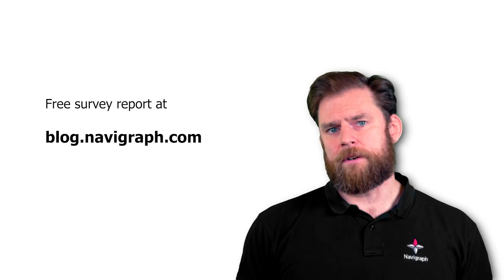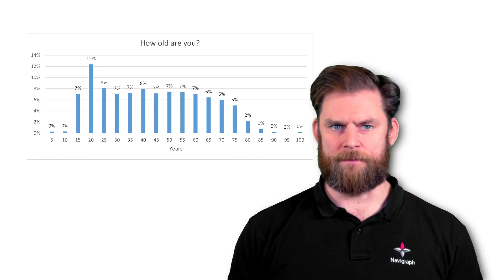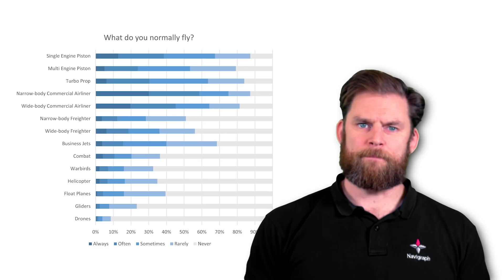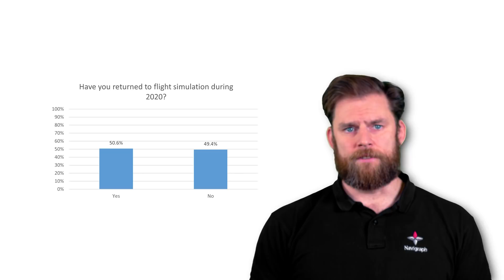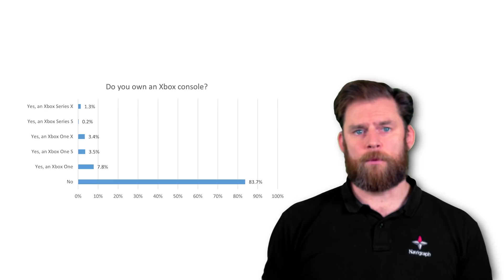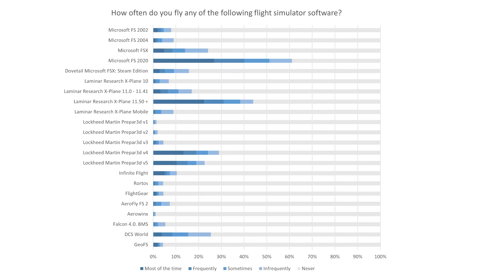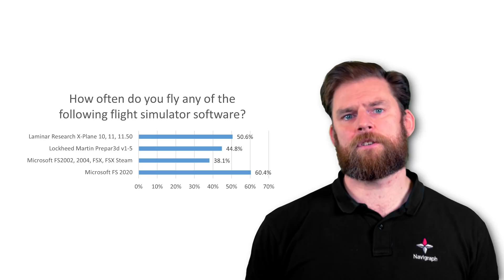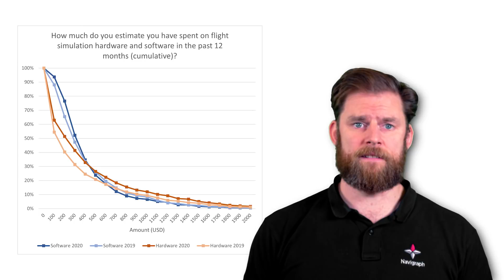FlightSim Community Survey 2020 Results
It’s that time of the year again when Navigraph releases the annual flight simulation community survey - and what a year it has been! There are three new flight simulators released: Lockheed Martin Prepar3D version 5 in April, Microsoft Flight Simulator 2020 in August, and Laminar Research X-Plane 11.50 in September. How have they been received so far? Which flight simulator platform is the most popular? Is Virtual Reality taking off yet? And how has spending and usage changed since the last year? How about Covid-19? How has the pandemic affected the flight simulation community?